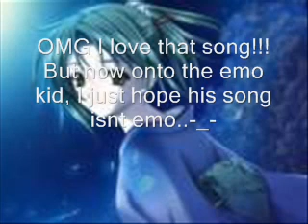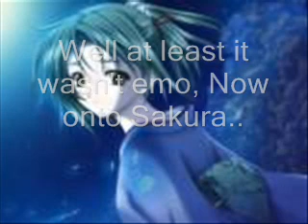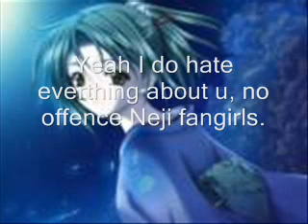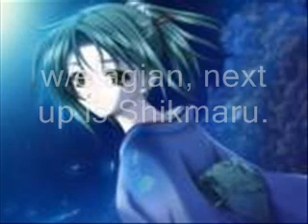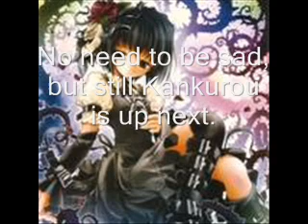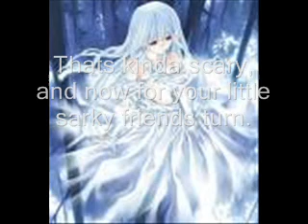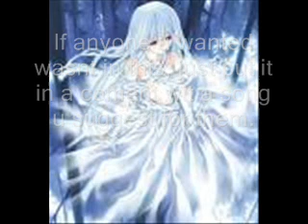Naruto Ipod songs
Thank u tenten195 for telling me something I missed about Neji's song.Just thought I'd say that.My first Ipod vid, I was really bored so I made this,Though I should be making my chats, w/e, just enjoy.
Songs-
Naruto-Dirty little secret-All-American Rejects
Sasuke-Just like you-Three days grace
Sakura-Million Tears-Groove Coverage
Lee-Just wanna be loved-Papa Roach
Neji-I hate everything about you-Three days Grace
Tenten-Find a new way-Young Love
Ino-Girlfriend-Avril Lavigne
Shikamaru-Relax-Mika
Temari-Girl all the Bad Boys want-Bowling for Soup
Gaara-I'm just a kid-Simple plan
Kankurou-Riot-Three days grace
Hinata-Bad boy-Cascada
Shino-Crawling in my skin-Linkin Park
Kiba-Headstrong-Trapt
Itachi-Getting away with Murder-Papa Roach
Kisame-Crank dat Souja boy